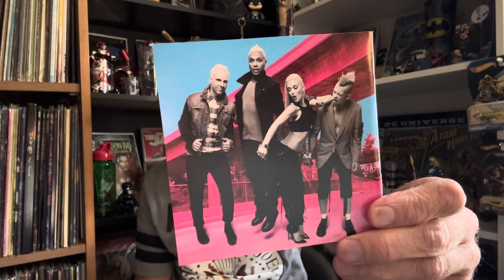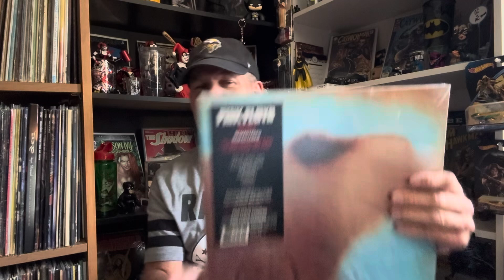Morten Aastad Push for 650 Subs Contest Entry!